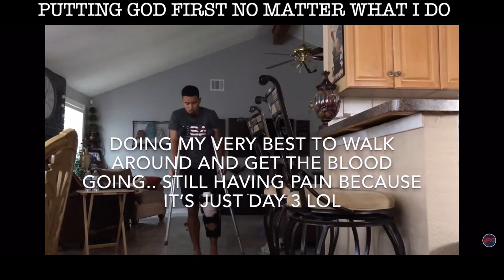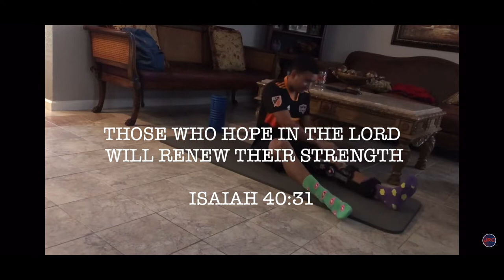ACL COMEBACK VIDEO | “It Starts Here” *MUST WATCH*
Thank you guys for watching ! Much love to the ones that stayed.